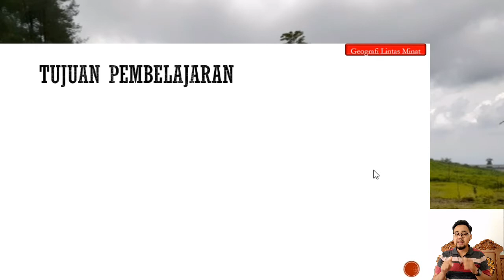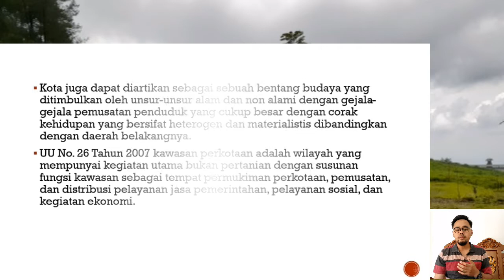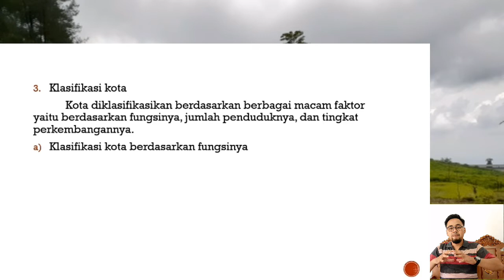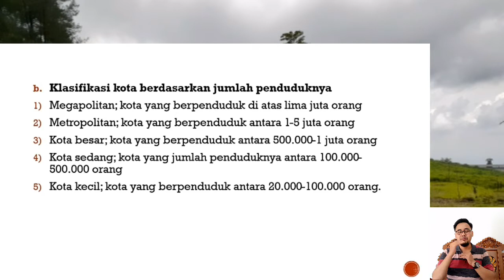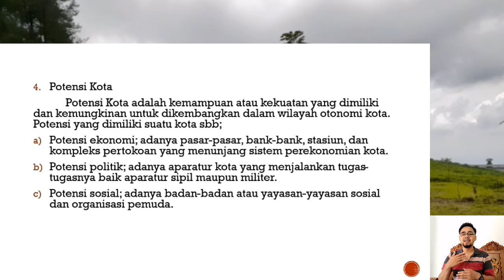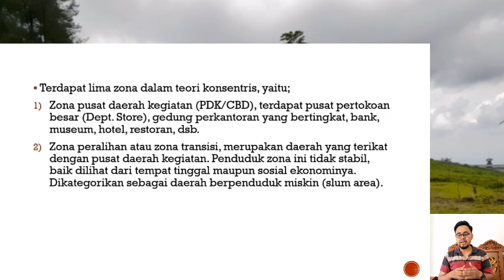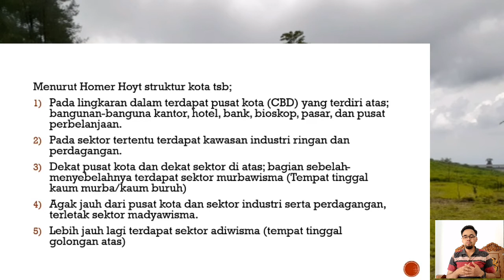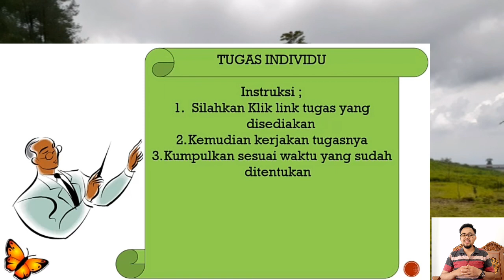Interaksi Desa dan Kota Part 2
Semoga bermanfaat dan membantu belajar kalian.
Link Presensi